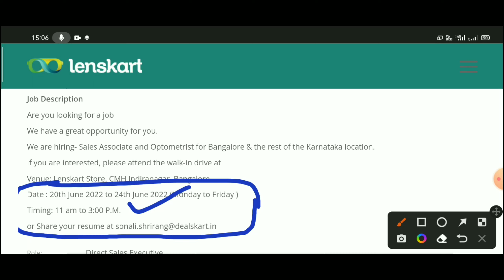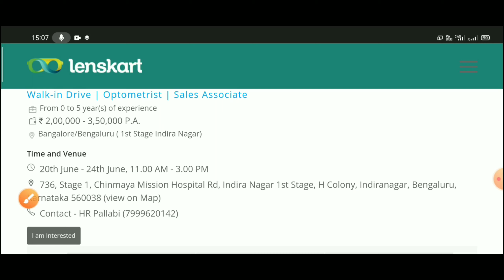Lenskart Job Vacancy | Lenskart Jobs 2022 | Lenskart Jobs Recruitment 2022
20th Jun - 24th Jun, 11.00 AM - 3.00 PM
736, Stage 1, Chinmaya Mission Hospital Rd, Indira Nagar 1st Stage, H Colony, Indiranagar, Bengaluru, Karnataka 560038view on map

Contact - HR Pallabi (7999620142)